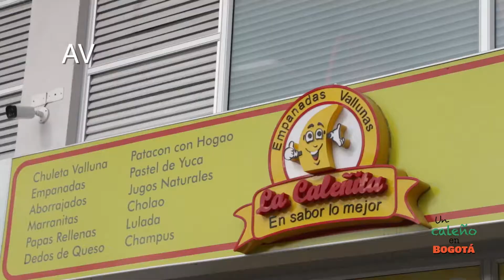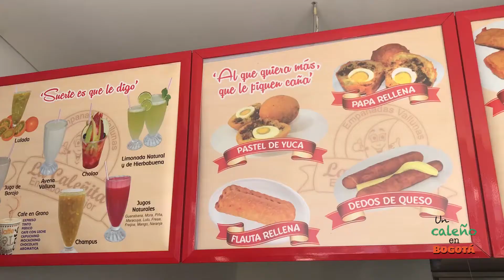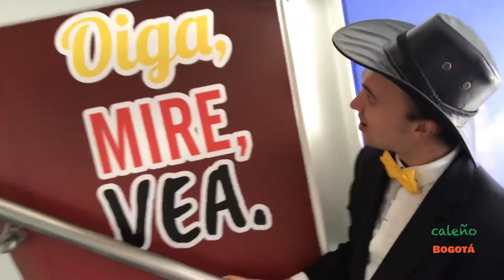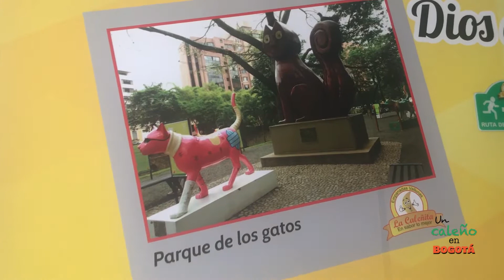Un ucraniano prueba comida caleña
Rostyslove, creador de ¡Chao Ucrania, hola Colombia! nos acompañó a La Caleñita, un lugar famoso en Bogotá por la comida vallecaucana.